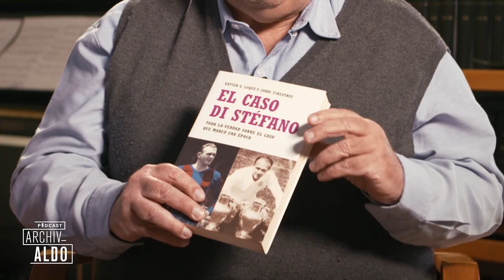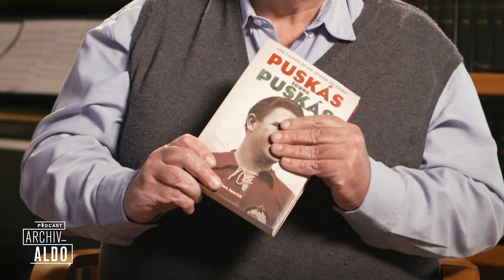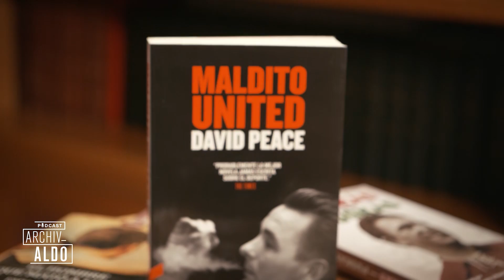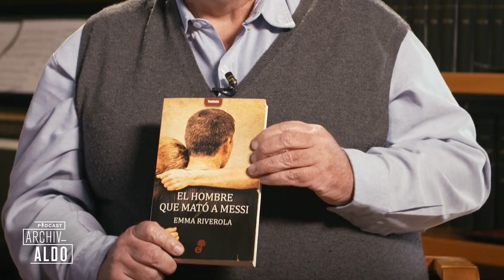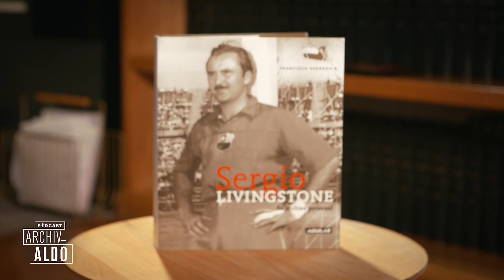Archivaldo Podcast 📚⚽ | Capítulo 7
📚⚽️ En un capítulo dedicado a examinar grandes obras que recorren las trayectorias de jugadores inolvidables del fútbol mundial, Aldo Schiappacasse decide alejarse de las biografías tradicionales. Acompáñanos a este nuevo recorrido literario y futbolero en Archivaldo Podcast.

📌DISFRUTA cada semana de grandes reseñas sobre fútbol y literatura buscando «Archivaldo Podcast» en SPOTIFY 🎧

Disfruta del Campeonato Nacional, Copa Chile, Clasificatorias Sudámericas y más en vivo en Estadio TNT Sports.